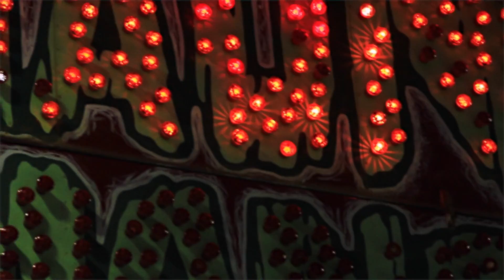Bos Cya #6 f/ G Uno - Hardwork N' Magic (Official Video)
Shot & Edited By Irie Black